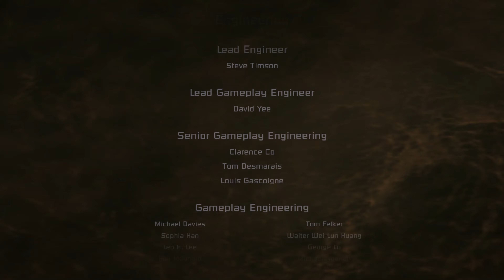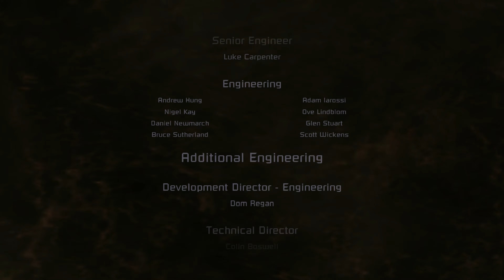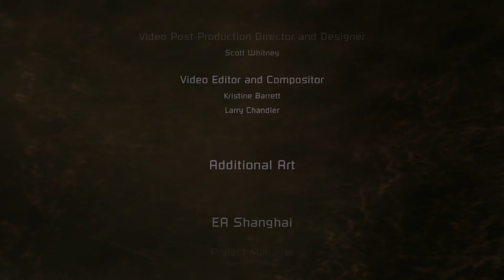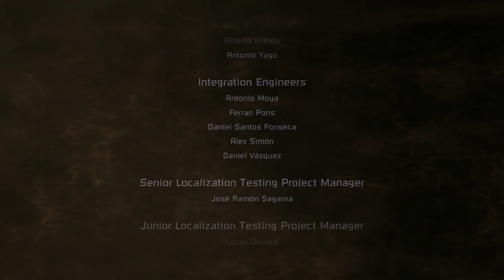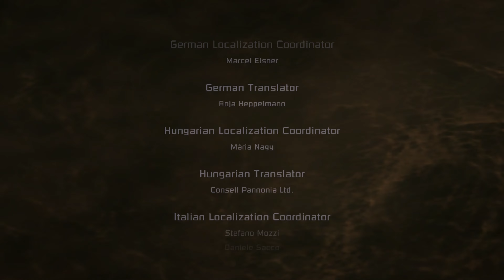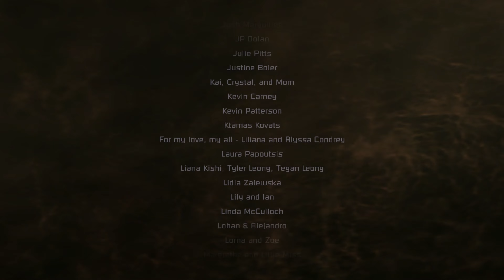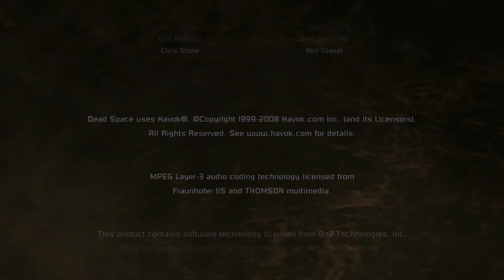Dead Space - Final Boss and Credits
Dead Space  - Final Boss and Ending - Impossible Difficulty